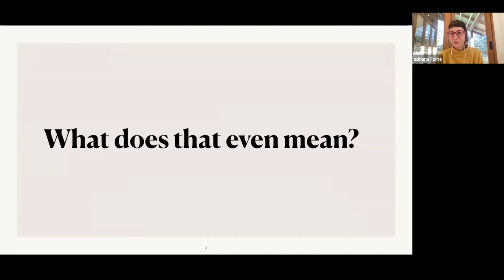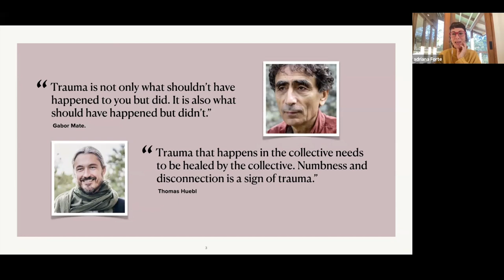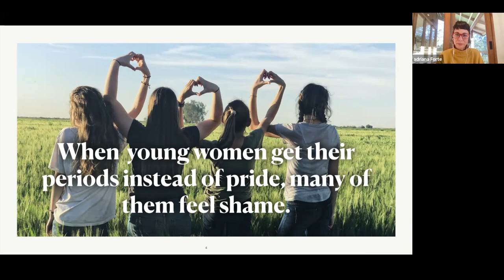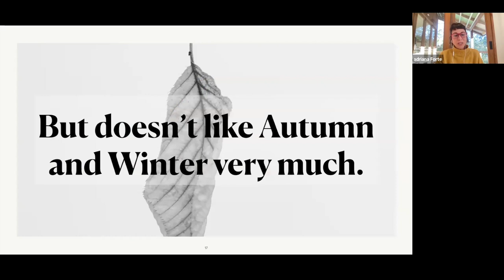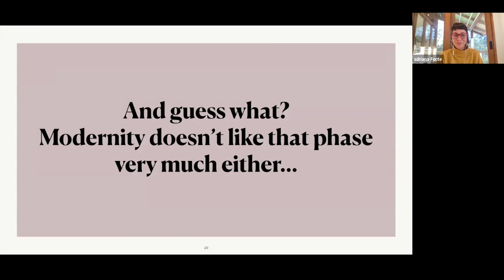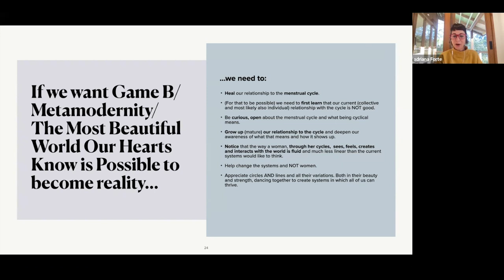Menstrual Trauma: The Healing of our Culture w/ Jane Hardwicke Collings & Adriana Forte Naili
To most of us that inhabit the values of modernity, the menstrual cycle is nothing but an inconvenience; something that many would prefer to do without. But what are the consequences of such values and what are the impacts on the individual and on our culture at large?

To explore such questions, Adriana Forte, mother, developmental coach, facilitator and women’s mysteries teacher and Jane Hardwicke Collings, grandmother, writer, midwife, teacher of the women’s mysteries and founder of the School of Shamanic Womancraft, will invite us, through conversation, to envision a new set of values in relationship to the menstrual cycle and to the cycle of life itself.

What kind of world would we co-create if this collective trauma was healed and its power unleashed?